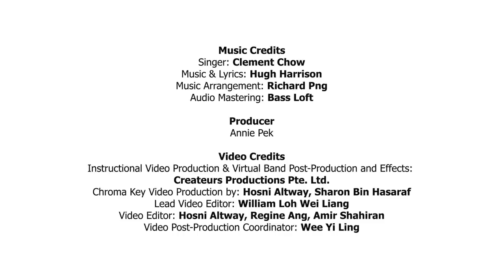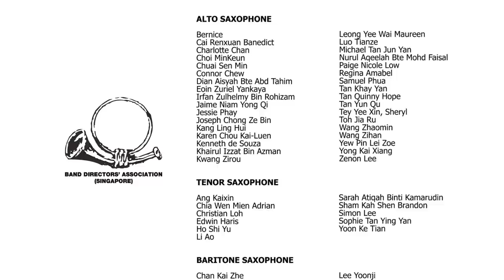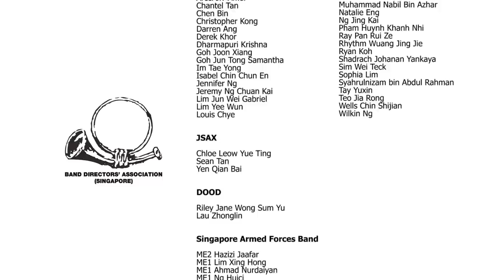400 Singapore musicians perform new arrangement of Count on me Singapore feat. Clement Chow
[Band Together, Singapore!]

The Band Directors' Association (Singapore) is proud to present a new arrangement of one of Singapore National Day classics "Count on me Singapore" in celebration of our upcoming Nation's 55th Birthday.  This performance features 400 Singapore musicians from all walks of life, from students to professional musicians from the Singapore Symphony Orchestra, Singapore Armed Forces Band, and the Singapore Police Force Band alongside the song's original singer Mr. Clement Chow. This is truly a performance of resilience, strength and solidarity towards our country in these extraordinary times.

We would also like to dedicate this to all the healthcare workers serving on the front lines of the COVID-19 pandemic. Our deepest gratitude also extends to those who kept our country going during such tough times and our thoughts go out to those impacted by the pandemic and the healthcare professionals caring for them.

Majulah Singapura!

Presented by Band Directors' Association (Singapore) and supported by the National Arts Council as part of SGCultureanywhere.

About Band Directors' Association (Singapore)

The Band Directors’ Association (Singapore), also known as BDA(S), was founded in 1996 for professional band directors who are directing/teaching wind/brass bands in the local schools, tertiary institutions and the respective community groups. It is a non-profit organization involving active band directors, who serve as volunteers in the executive council, who meet regularly to discuss resources and programs needed to continue the professional development of the band movement in Singapore.

BDA(S) organizes workshops and seminars regularly for their members and the band community. With these activities, we aim to develop and sustain communication among professionals who are directly involved in the band community. BDA(S) also serves as a professional body for our band directors to engage constant communication and discussion with all ministries involved in the development and improvement of band curriculum and instructions.

We continuously strive for a balance in the band program and to maintain a perspective for the holistic education development of the learner. Our mission and vision are constantly reviewed to ensure that it remains relevant, and to be in line with the government policies of value and exposure for our members.

Singer: Clement Chow
Music & Lyrics: Hugh Harrison
Music Arrangement: Richard Png
Music and Audio Production: Brandon Wong, Guo Ningru

Producer
Annie Pek

Video Credits
Instructional Video Production & Virtual Band Post-Production and Effects: Createurs Productions Pte. Ltd.
Chroma Key Video Production by: Hosni Altway, Sharon Bin Hasaraf
Lead Video Editor: William Loh Wei Liang
Video Editor: Hosni Altway, Regine Ang, Amir Shahiran
Video Post-Production Coordinator: Wee Yi Ling

Band Directors’ Association (Singapore) Committee
Adrian Chiang (President)
Brando Tan (Vice- President)
Jovan Neo (Secretary)
Shaun Leoi (Treasurer)
Joseph Teo (Publicity Officer)
Samantha Chong (Executive Member)
Richard Png (Executive Member)
Gavilan Neo (Executive Member)
Yeo Jie Yuan (Executive Member)
Jacintha Tan (Executive Member)
Tarun Jayaram (Executive Member)
Clive Choo (Artistic Executive)
Jocelyn Cheng (Administrative Executive)

Members of the Band Directors' Association (Singapore)
Singapore Armed Forces Band
Singapore Police Force Band
Academy of Rock (Venue Partner)

St. Anthony Primary School
Westwood Primary School
Westwood Secondary School
Woodlands Primary School
Xinmin Secondary School
Yishun Innova Junior College